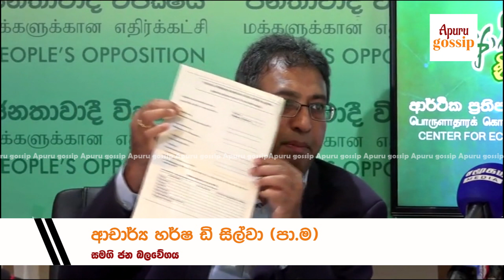නුසුදුසු අය ගැන දැනුම් දෙන්න ID එක හොයාගන්න ඕනේ: කොට්ටෙට කොහොමද අස්වැසුම සැලකුවේ Dr Harsha de silva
නුසුදුසු අය ගැන දැනුම් දෙන්න ID එක හොයාගන්න ඕනේ:
කොට්ටෙට කොහොමද අස්වැසුම සැලකුවේ:
දේශපාලකයින්ට හසුරවන්න පුළුවන්
Dr. Harsha de Silva, a member of the Samagi Janabalawega, said in a press conference that it is necessary to find the identity card number to inform the wrong people entering the Aswasuma project.
how harsha explin aswesuma project treat kotte area and politicians handle it?